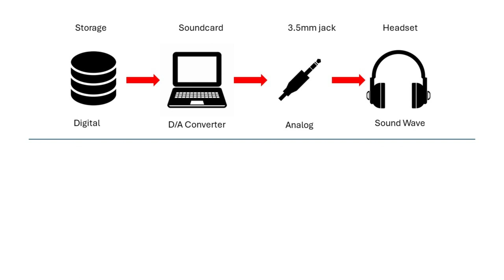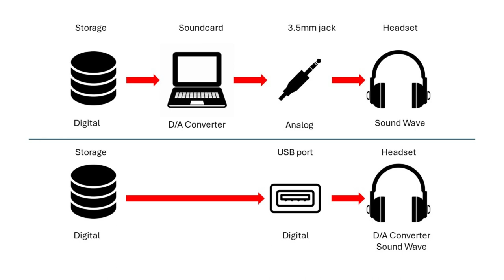Review Headset Logitech H390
Kali ini kita review gadget ya setelah beberapa kali gw upload soal mobil.

Gw beli headset ini untuk keperluan istri gw yang sering meeting online (yeah warna nya pink... hish...). Dan gw pingin share singkat aja gimana kualitas suara dari headset ini.

Enjoy gaes...